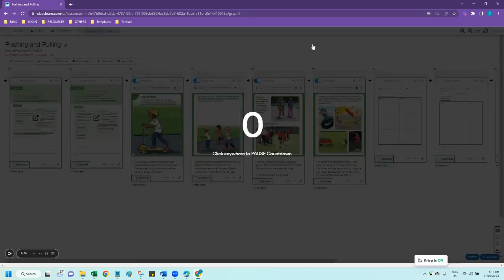Changing the audio playback speed